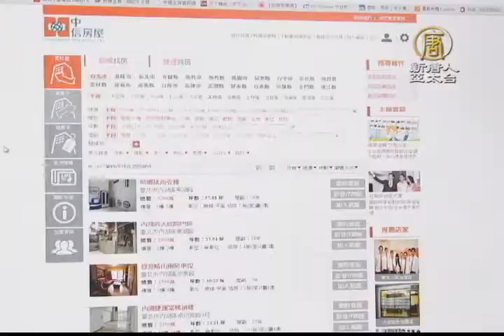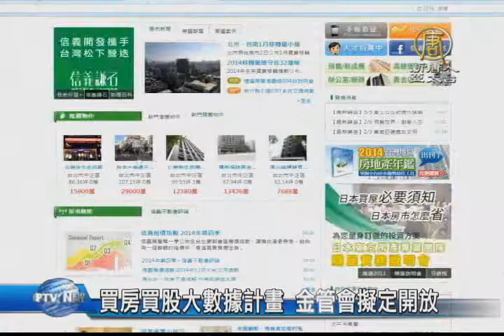【新唐人/NTD】買房買股大數據計畫 金管會擬定開放｜財經縱橫｜大數據計畫｜金管會｜曾銘宗｜台北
迎接大數據時代，金管會宣布，要在一年內，投入不動產授信資訊，信用卡數據平台，還有股票投資等多達600多項的Big Data資料應用，尤其不動產公開資訊，將可望為買賣雙方建立比照國際的公開透明價格機制，業者頗為看好。